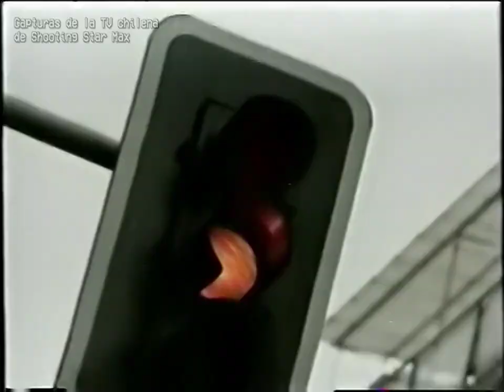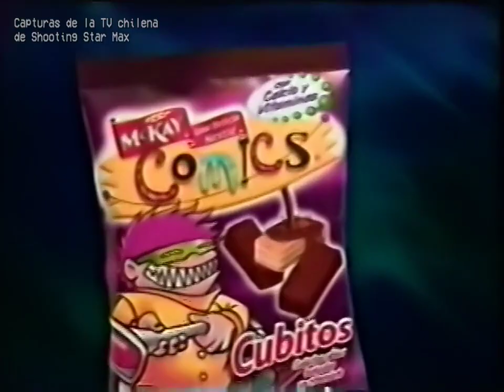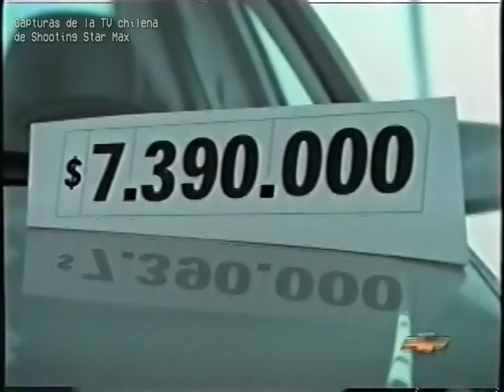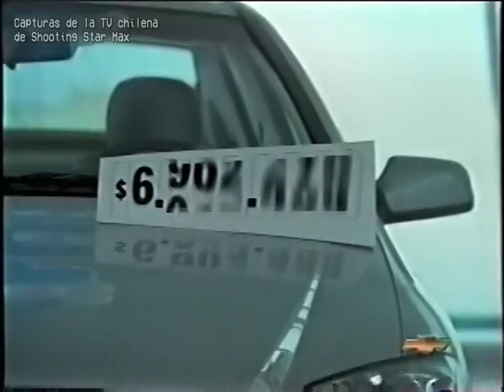TVN (5‑jul‑2004): Tandas durante «Neruda en el corazón»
Programa completo (La Nostalgia Revivida de César)

Tanda 1:
Johnnie Walker
Geografía del deseo (2)
BancoEstado
Head&Shoulders Sensitive con aloe
Cotibin (1)
Fressco Cooler Tinto
Semana Eléctrika Falabella
Pantene Pro V
Always Felices Sueños
Corpbanca
Comics de McKay
Pampers básico
Seguros Interamericana
Sin prejuicios

Tanda 2:
Nivea Visage Multitalent
Frutos del país
Pisco Capel
Club Bellsouth
BancoEstado
Garnier Fructis
Pampers TotalProtect/FresConfort
Cotibin (2)
Koleston de Wella
Sodimac y HomeCenter Sodimac
Precios marcha atrás Chevrolet
Invierno: tiempo de prevenir (Minsal)
Fressco Cooler Tinto
Informe Especial: Sadomasoquismo

Gracias a Lukas Bown por la fecha exacta.